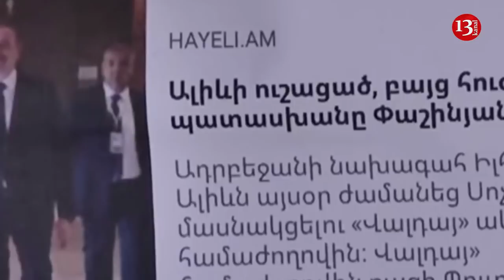İlham Əliyevin Valdaydakı şərhi erməniləri qəzəblənidirib:Ermənistan Xəbərləri-ÖTƏN HƏFTƏNİN İCMALI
Ermənistanın paytaxtı İrəvanda Avrasiya İqtisadi Birliyinin iclası keçirilib.İclasda Rusiya prezidenti Vladimir Putin,İran Prezidenti Həsən Rohani,Belarus Prezidenti Aleksandr Lukaşenko,Qazaxstan prezidenti Qasımjomard Tokayev,Moldova prezidenti İqor Dadon,Qırğızıstan prezidenti Soronbay Jeenbekov və Sinqapurun baş naziri Li Syan Lon iştirak ediblər.

Ermənistanın baş naziri Nikol Paşinyan bu ölkədə keçirilən Avrasiya İqtisadi İttifaqının iclasında iştirak üçün gəlmiş İran prezidenti Həsən Ruhani ilə görüşüb.
Paşinyan İran prezidenti ilə söhbətində deyib ki, Tehran və Yerevan arasında münasibətlər yüksək səviyyədə qalmaqda davam edir. Ermənistan baş naziri bunu da deyib ki, Yerervan Tehranla münasibətlərinin imkan daxilində geosiyasi təsirlərdən kənarda qalmasını istəyir.
İran prezidenti Nikol Paşinyanla görüşdə  bu sözləri deyib sitatb:
“Biz dost və qonşu Ermənistanla bütün sahələrdə münasibətlərin inkişaf etdirilməsi və genişləndirilməsinə tərəfdarıq. Biz sizin hökumətinizlə yeni proqramların işlənməsi və reallaşdırılması, qaz-elektrik enerjisi mübadiləsi proqramının genişləndirilməsinə tərəfdarıq”. Ruhani bildirib ki, Tehran Yerevana Meqri su elektrik stansiyasının inşasında kömək edə bilər. Tərəflər habelə Fars körfəzindən Qara dənizə tranzit yolları layihələrini müzakirə ediblər.
Ruhani və Paşinyan Dağlıq Qarabağ münaqişəsinin tənzimlənməsi məsələsinə də toxunublar.
Paşinyan İran prezidentinə Qarabağ məsələsində “ölçülü-biçili” mövqeyinə görə təşəkkür edib. Öz növbəsində Ruhani bu münaqişənin dinc vasitələrlə və bütün tərəflərin maraqlarının nəzərə alınması ilə həllinin vacibliyini vurğulayıb.